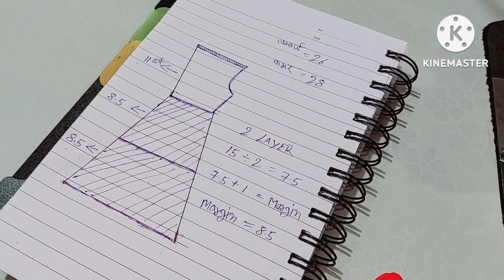Baby Top With sharara|gharara Cutting and Stitching Easy Tutorial for 3-4year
baby frock for girl
baby frock stitching
6 month baby frock
baby dress
baby dress design
baby frock

Keep loving. 🥰🥰🥰🥰
keep supporting. 🙏🙏🙏🙏🙏
keep watching.